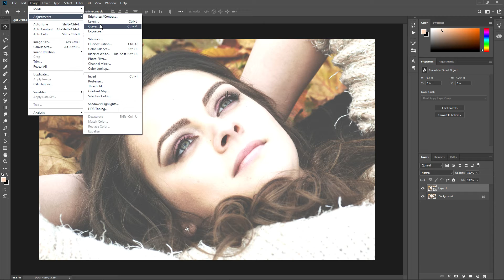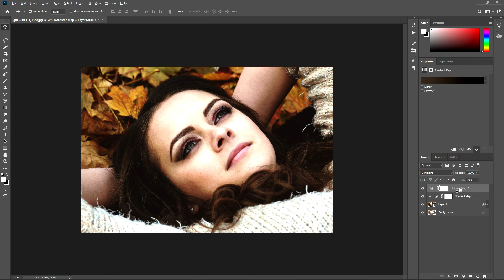color grading in photoshop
how to make color grading and cinematic color in photoshop
this video easy tutorial in photoshop with in 2 min

music; ZEST-you&me ( NCS )